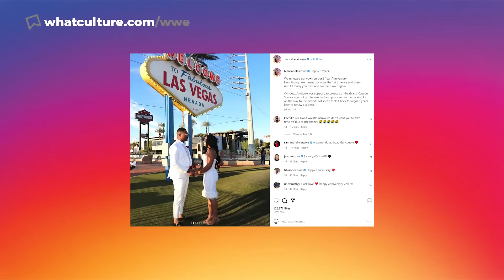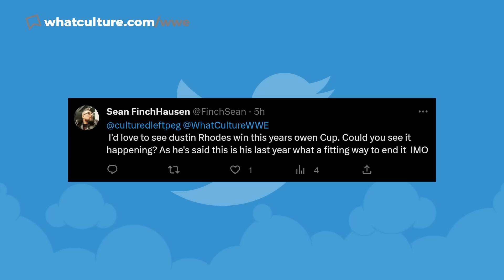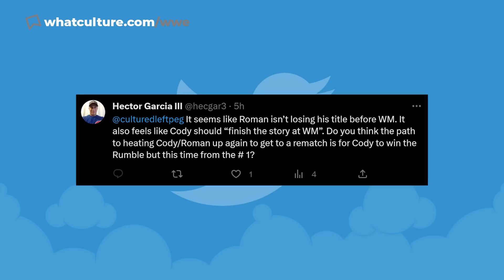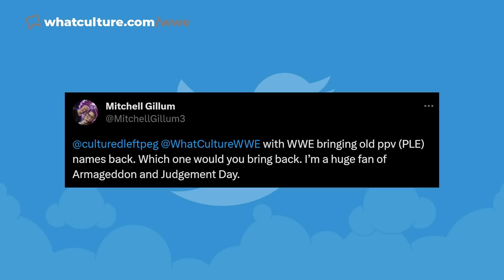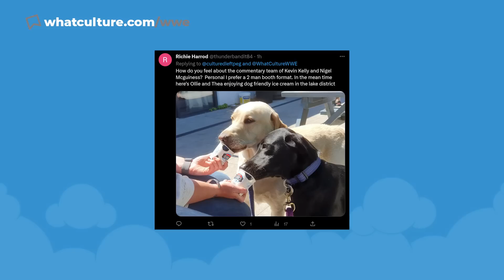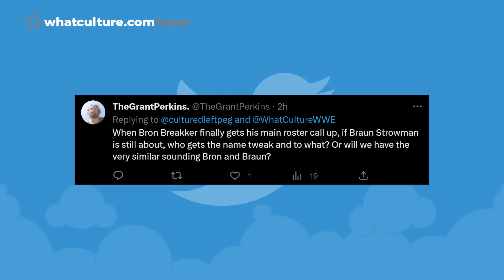Former WWE Star To Appear At AEW All In 2023? CM Punk Addresses Crowd After AEW Collision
CM Punk addresses the Toronto crowd after receiving heavy boos on AEW Collision.